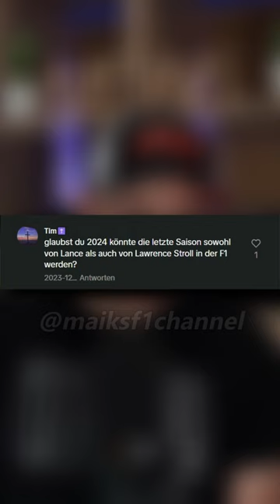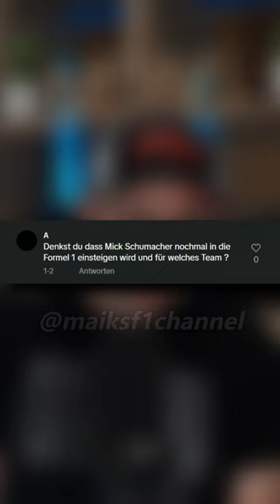🎮🇩🇪 Lenkrad-Empfehlung? Schumacher-Comeback? FAQ